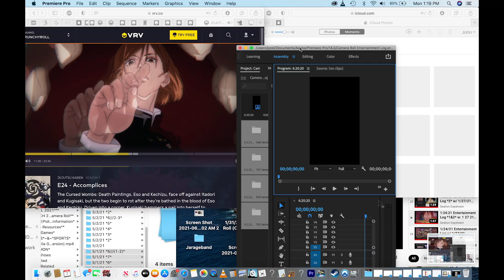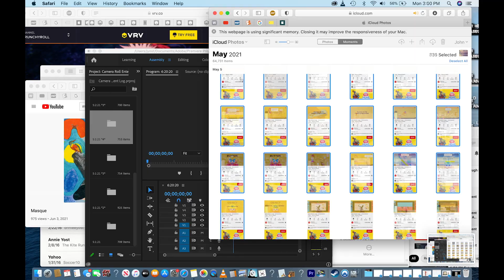6/7/21 Entertainment Log *3* w/6/20/21 chance to record w a real grand piano in GA (70% speed)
As a wise man once said, “Merry Christmas you filthy animals!”